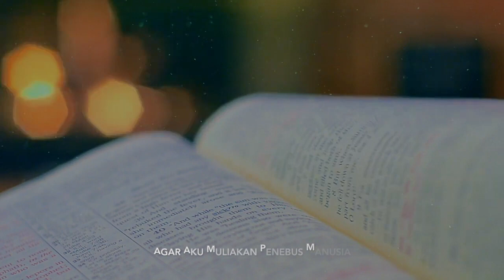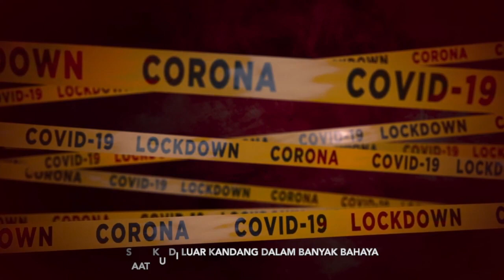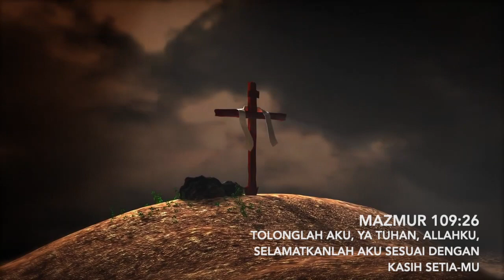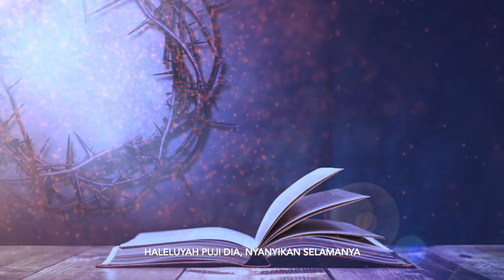Rumah Yang Baka (Tolonglah Aku Ya Allah) - Mary McDonald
Renungan singkat yang bisa diambil dari lagu ini adalah,
"Janganlah gelisah hatimu; percayalah kepada Allah, percayalah juga kepada-Ku" - Yohanes 14 : 1

Tuhan tidak akan pernah meninggalkan kita, Dia akan selalu setia untuk menemani, menuntun bahkan menerima kembali diri manusia fana yang tidak luput dari kesalahan ini. Sekarang kita yang harus bertanya pada diri sendiri, "apakah saya akan meninggalkan Tuhan di masa terburuk saya?"
Tuhan tidak pernah berjanji bahwa jalan hidup dari pengikut-Nya akan selalu mulus, tetapi Tuhan berjanji bahwa Dia akan selalu memimpin dan mengasihi kita. His love is eternal. The mighty Lord will bless and keep you till the end.

Piano Accompaniment by Radja Situmorang
Audio Editing by Devra Suryaatmaja
Video Editing by Timothy Parhusip